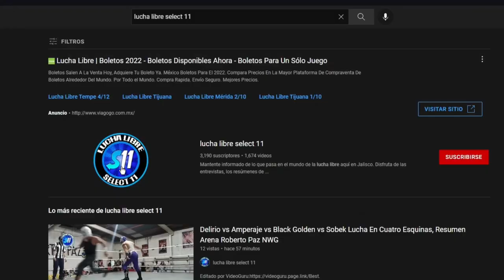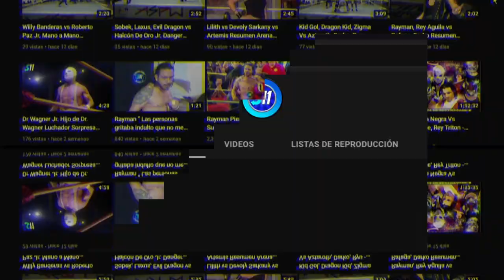Fumanchu, Blue Boy vs Brujo, Apocalipsis ( Lucha Completa ) River´s Producciones